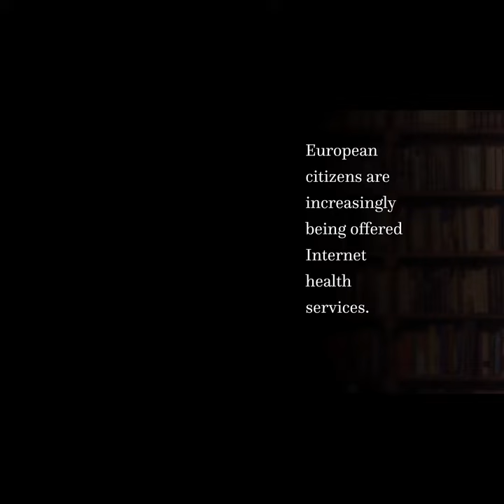European citizens use of E-health services: A study of seven countries | RTCL.TV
### Article Details ###
European citizens use of E-health services: A study of seven countries

### Channels ###
### Video Timestamps ###
0:00:00 - Title
0:00:15 - Summary